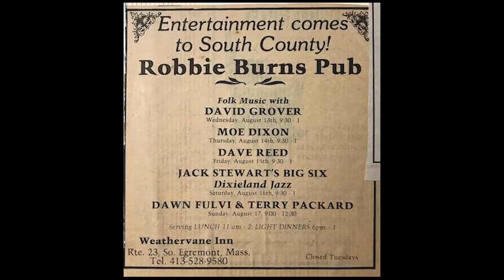David Reed: Professional Introvert - Interview by Nick Keene @ The Barn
Nick Keene, ace videographer and gregarious proprietor of The Barn (along with his wife, comedienne Jenny Rubin) in Egremont, MA had a notion to tell Dr. Ea$y's story.  The good doctor reneged, as he often does, and sent David in his stead...as he often does.  And herewith is David's tale as told by the 'Ken Burns of Berkshire Music Documentarians'.  We still have to wait for the good doctor to spill the beans about his own bizness.  But, don't hold yer breath.